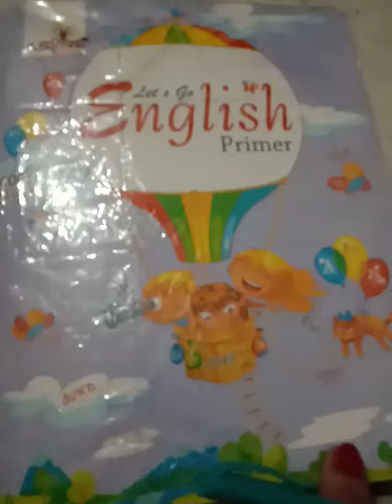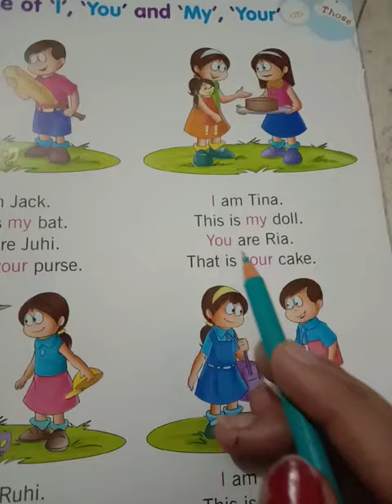October 23, 2020